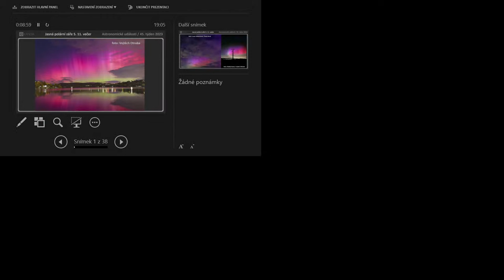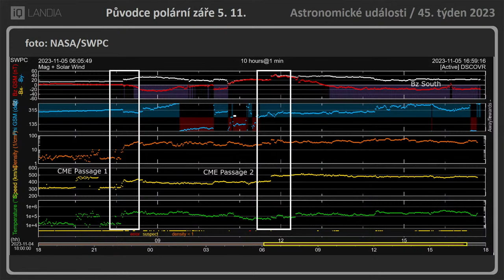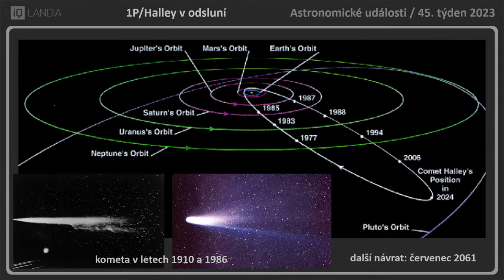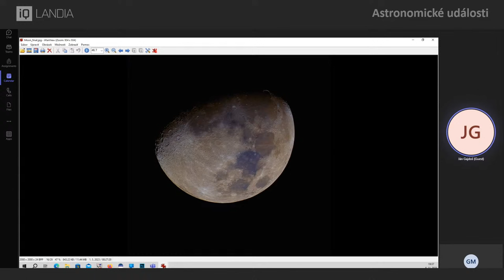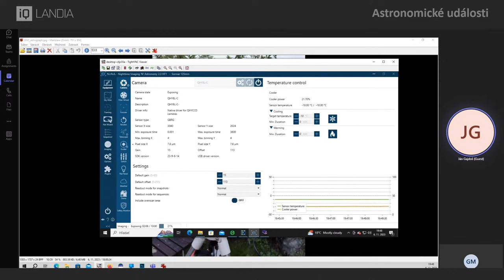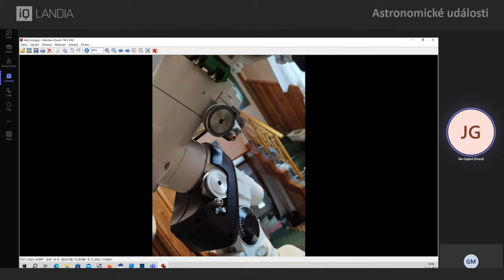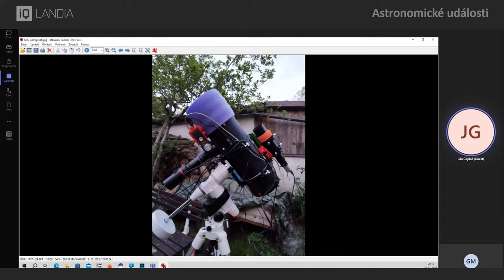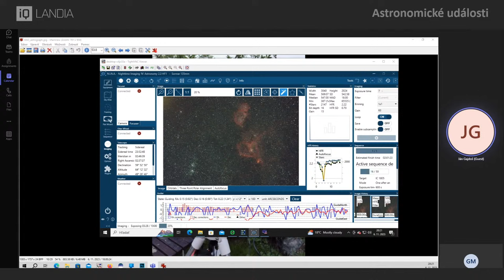Astronomické události 2023/45 (polární záře, astrofotograf Ján Gajdoš)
Pravidelný přehled dění na obloze a v kosmonautice se věnuje zvýšené sluneční aktivitě, jasné polární záři. 5. listopadu večer, plnoletosti Falconu 9 a dalším zajímavostem.
V čase 31:41 nám Ján Gajdoš ukazuje vybavení a umění astrofotografie z pohodlí domova.